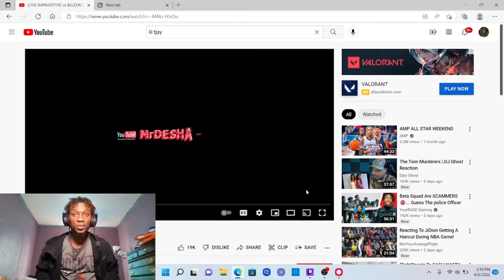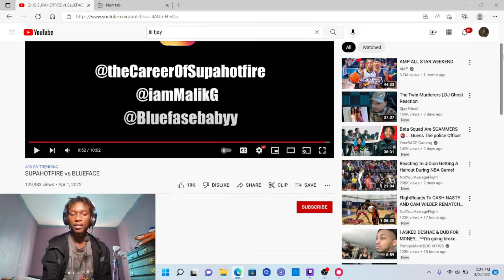SupaHotFire Vs Blueface Reaction Swift LJ